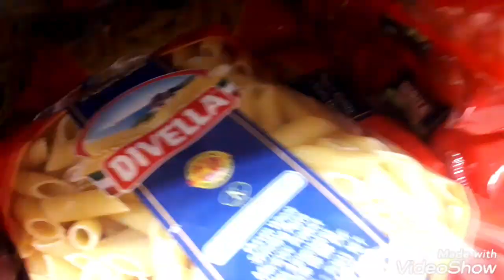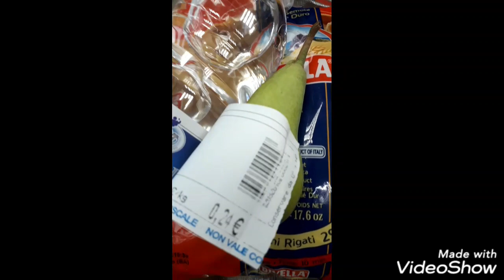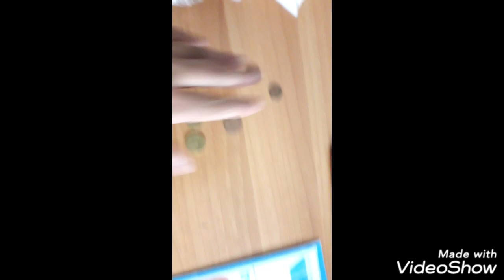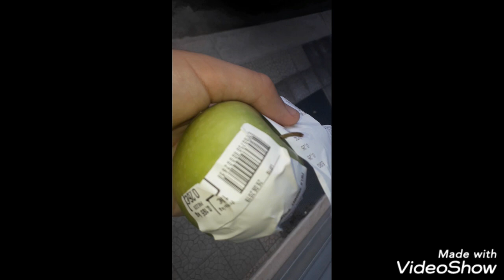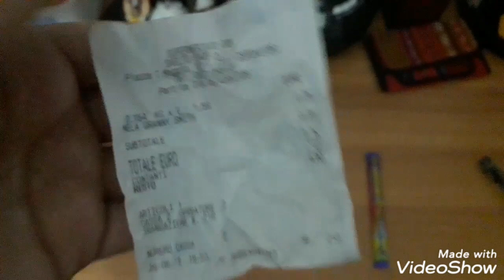💶 VIVO con 1€ per 24 H *DIFFICILE*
Ragazzi scusate per il lungo stop , ora sono tornato !
Arriviamo a 10 like per un prossimo video